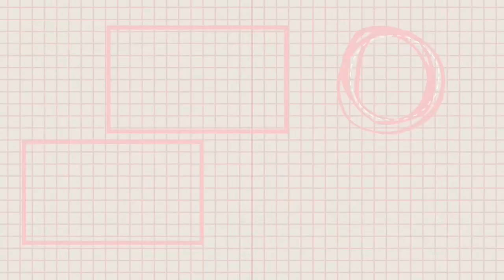開箱#10 【OSNER】YIRGA CLASSIC 半自動義式膠囊兩用咖啡機 Unbox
有看過我們VLOG的朋友，應該知道我們家中，本來有一台 EUPA TSK-1819A義式咖啡機，
但因為它幫浦只有15 Bar，每次用它蒸氣打奶泡都有氣沒力的還要等待它出水運轉很久，
所以新的一年，決定送一台新的咖啡機給老公 ~
我  們  一  起  開  箱  吧 !